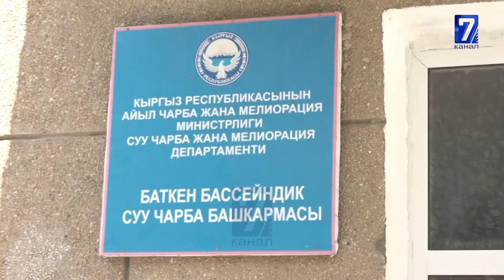БАТКЕН:СУУНУН КЕСКИН АЗАЙЫШЫ ДЫЙКАНДАРДЫ ТYЙШӨЛТYYДӨ